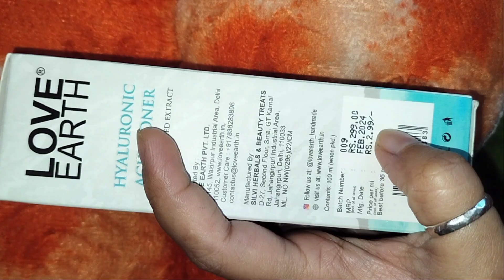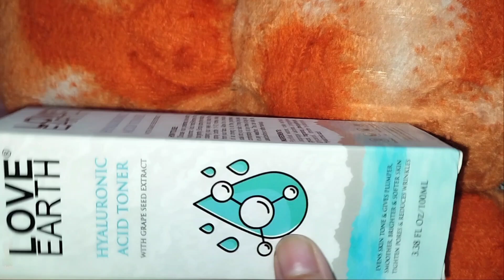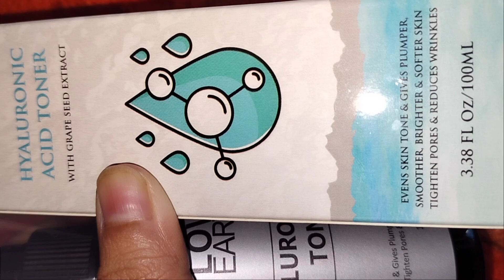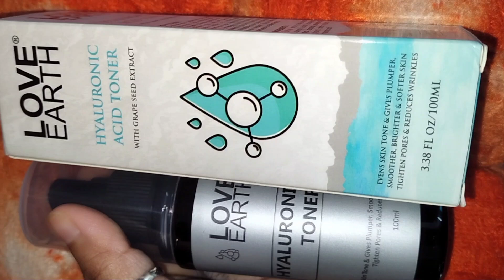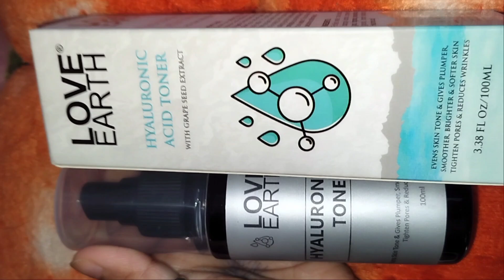Best Hyaluronic acid face toner/ premakeup best toner/ toner for all skin types